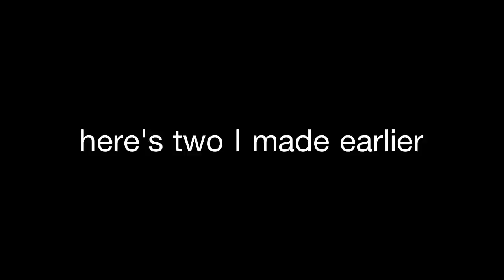Paper trees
Did this at art